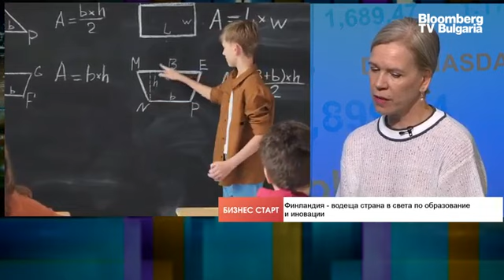Посланик Кувая: България има огромен потенциал с младите таланти и силния бизнес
Взаимоотношенията между България и Финландия се надградиха през последните години с повече връзки между бизнеси, администрации, артисти, като двустранната търговия също се е увеличила. Членството на Финландия в НАТО е довело до допълнително задълбочаване на връзките, коментира Н.Пр. Кристина Кувая-Ксантопулос, посланик на Финландия в България, в предаването "Бизнес старт" с водещ Христо Николов.

"България има доста добро присъствие в най-големите стартъп събития Slush в Хелзинки и това беше голям успех за България." Марката България е недоизползвана и има огромен потенциал в нея извън туризма и Черноморското крайбрежие, каза Кувая-Ксантопулос. "Има много таланти в тази държава и много ноу-хау и бих искала това да изкристализира в марка България, която да бъде разпознаваема глобално в целия свят... Има много производство и много потенциал и това трябва да бъде част от марката България."